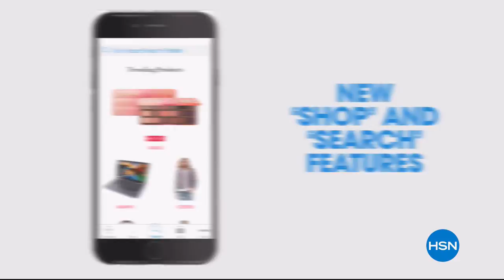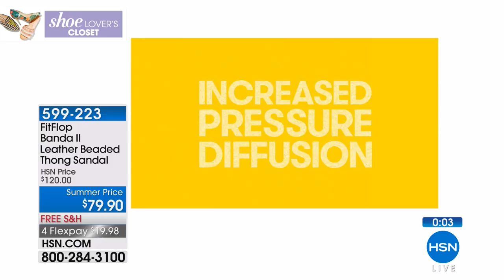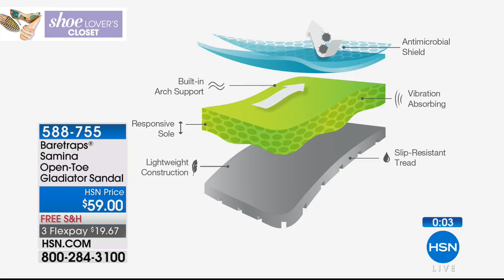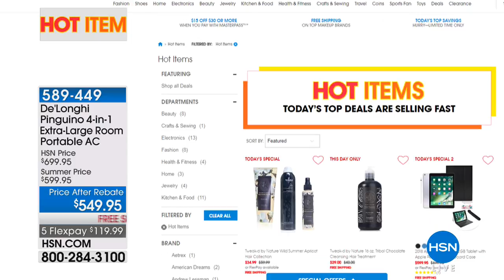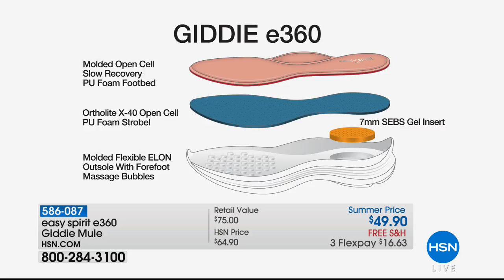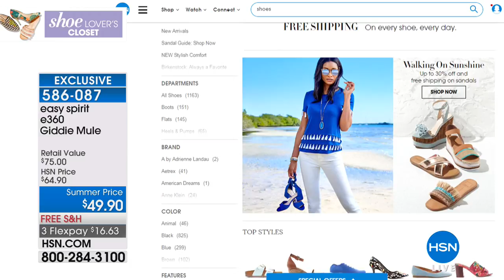HSN | Shoe Lover's Closet 05.17.2018 - 02 AM